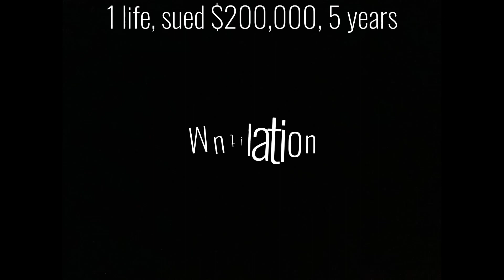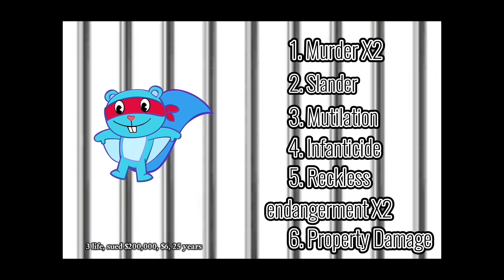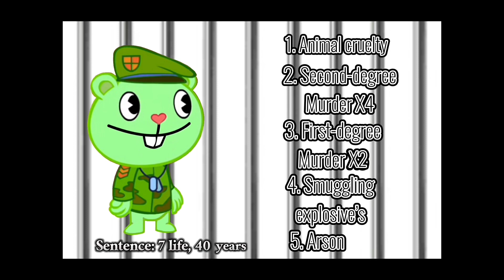Season 1 HTF characters charged for their crime P1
Inspired by Mousait, audio not mine.